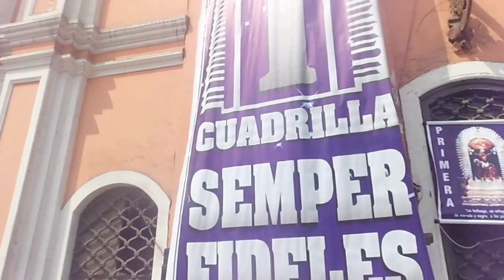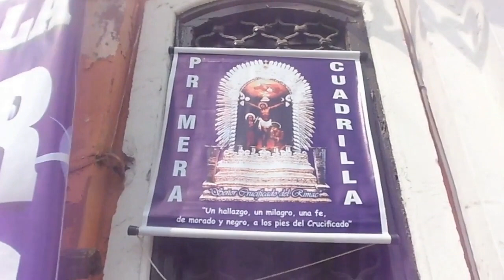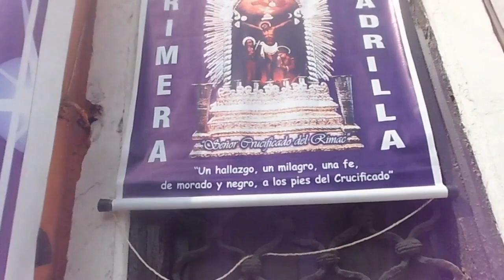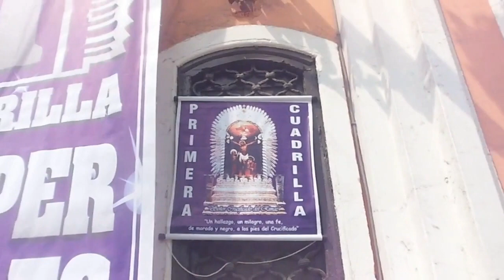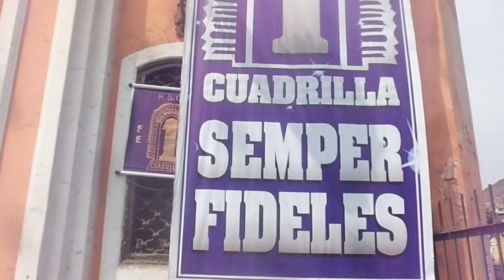02.02.19 | PROCESIÓN de Señor Crucificado del Rimac 2019 LIMA PERÚ | [01/14]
02.02.19 - Señor Crucificado del Rimac 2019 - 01